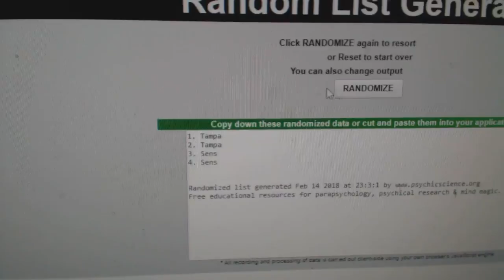Multi Randoms - C&C GB #8255